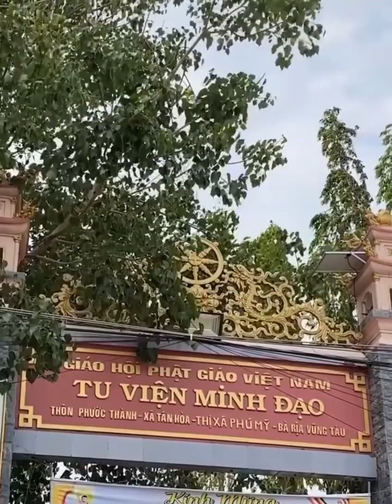Trích bài giảng mới nhất của Thầy Thích Minh Đạo (Bà Rịa- Vũng Tàu )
Trích bài giảng mới nhất của Thầy Thích Minh Đạo (Bà Rịa- Vũng Tàu ) với mong muốn giúp cho những người Phật tử có thể hiểu ra được phần nào cách cung kính Thầy Minh Tuệ.
Thay vì tiếp cận, làm phiền và tìm cách đi theo Thầy bằng cách dàn hàng ngang chiếm hết lòng đường, Thầy Minh Đạo cho biết những người tôn kính Thầy Minh Tuệ có thể đứng trên hè hai bên đường và chấp tay nhìn Thầy đi qua là đủ…